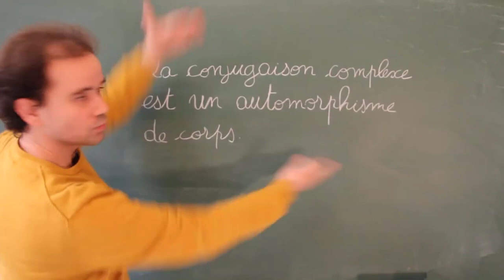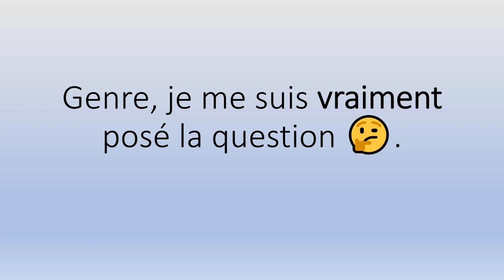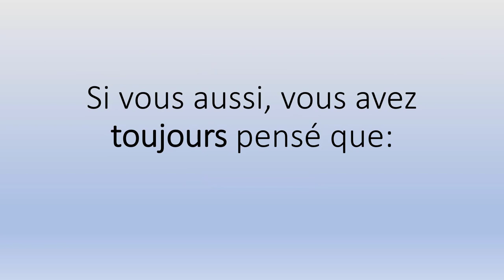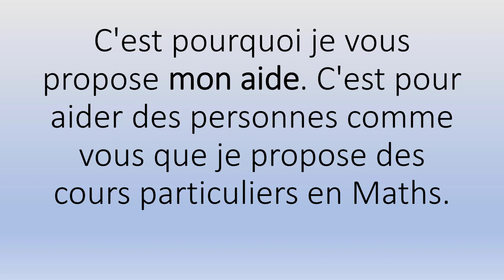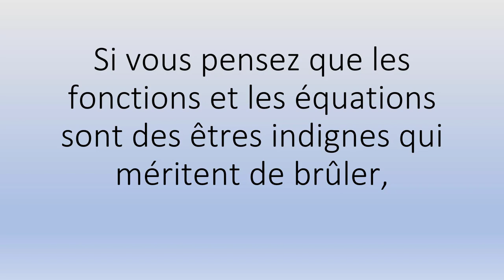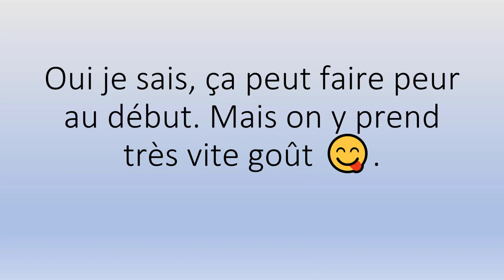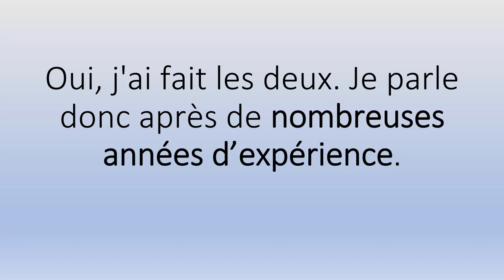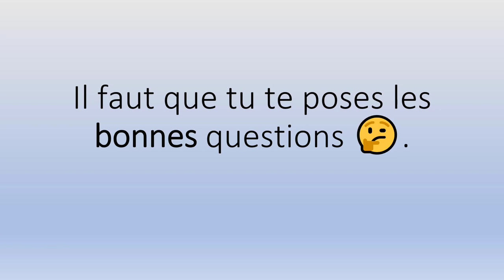🤗🤗 Cours Particulier Maths Calais (62100) 👉 Démarrez Votre Cours 👨‍🏫👩‍🏫.mp4